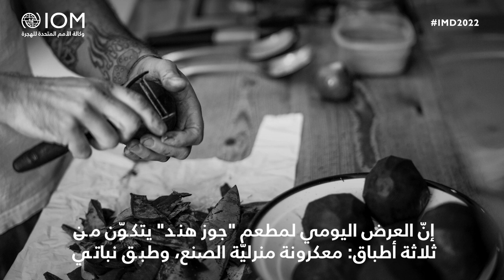Migrant Tales: Luca's Story (AR)